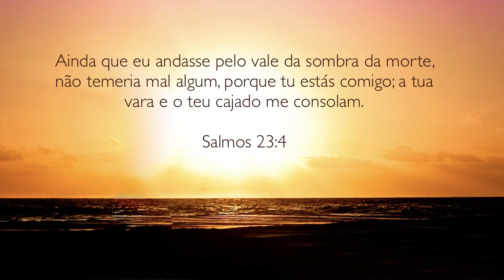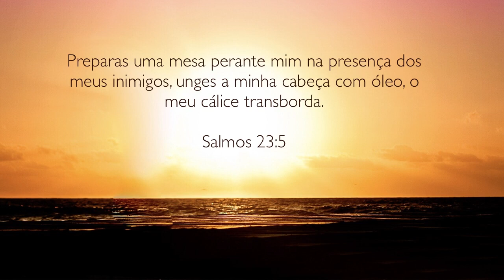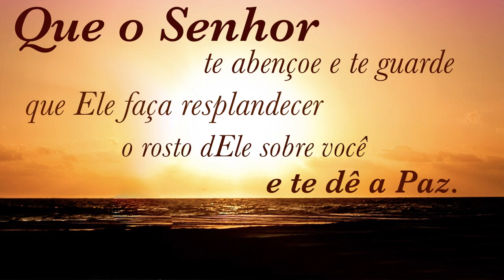26Setembro2019 - A Palavra do Dia - Campanha da Felicidade - Salmos 23 - Bispa Virgínia Arruda